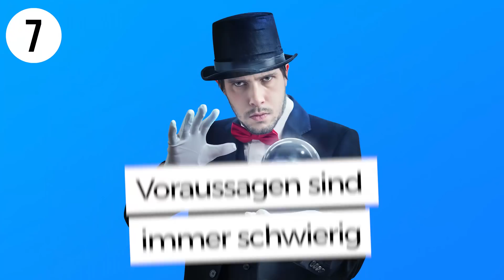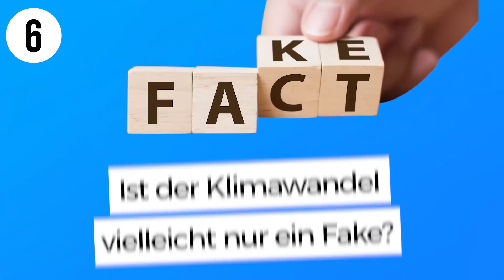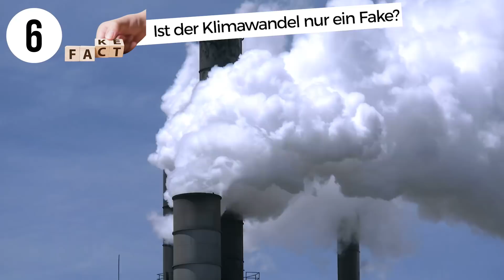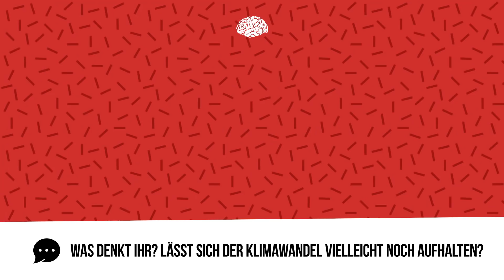Klimawandel - Wie sieht die Welt im Jahr 2100 aus?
Im folgenden Video machen wir eine kleine Zeitreise und zwar bis ins Jahr 2100. Die meisten von uns sind da schon tot, aber unsere Kinder werden vielleicht gerade ihre Rente genießen. Wir fragen uns: Was hat der Klimawandel mit der Welt gemacht? Antworten auf diese Fragen seht ihr jetzt. Viel Spaß bei: Klimawandel - Wie sieht die Welt im Jahr 2100 aus?